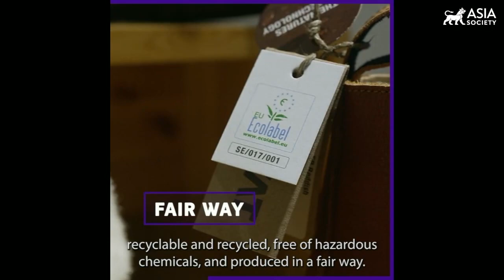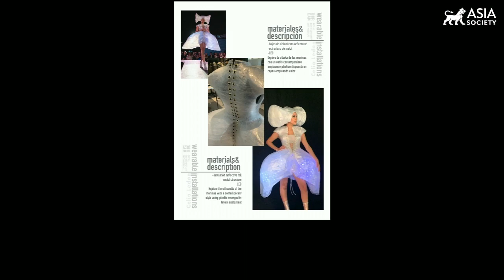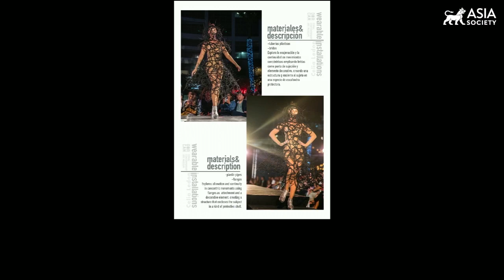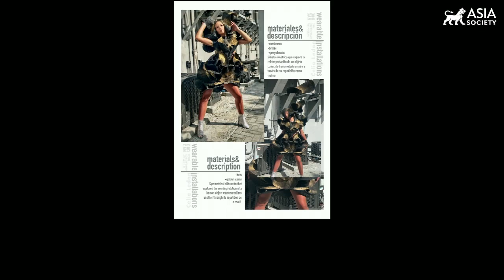Coal + Ice: Sustainable Fashion — Art as a Path to Creating Change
WASHINGTON D.C., April 21, 2022 — Celia Ledón, costume designer; and Manuel Carmona Yerba, counsellor for environment and oceans at the Delegation of the European Union to the United States (Spain); talk about solving textiles' negative impact on the environment and climate change. Yerba discussed the EU’s strategy for sustainable and circular textiles, while Ledón talked about using industrial and recycled materials for her creations. Dr. Erica Cusi Wortham of George Washington University moderated the conversation. (55 min., 23 sec.)